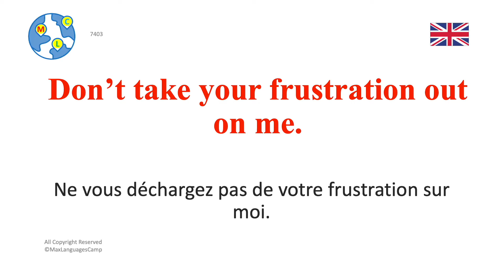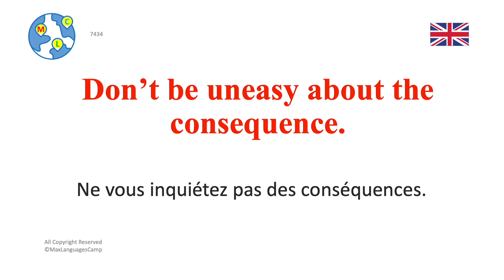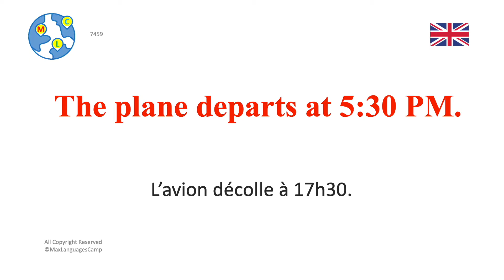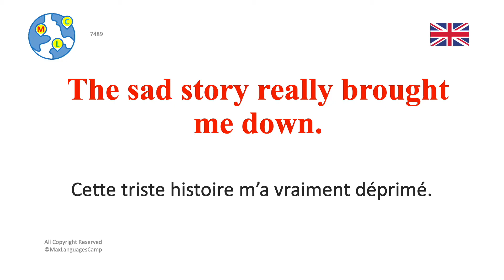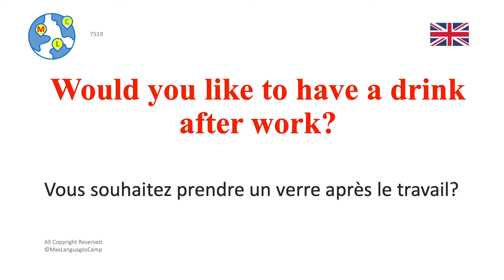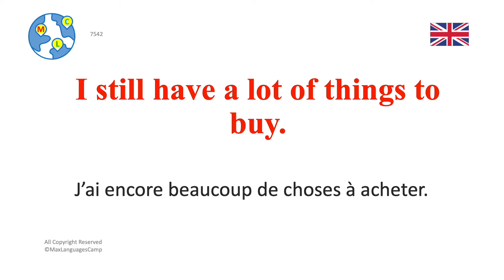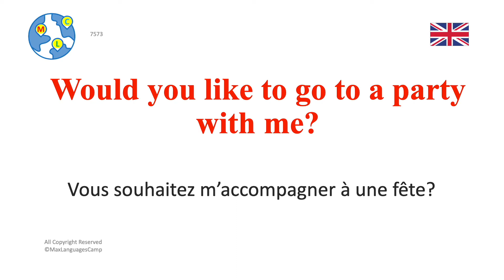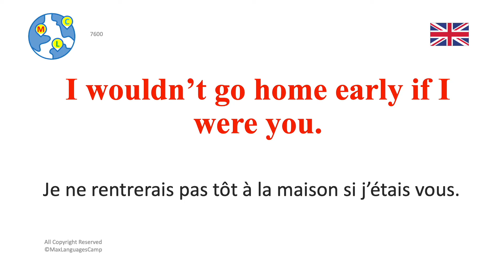English｜avancé (B2-C1) 8